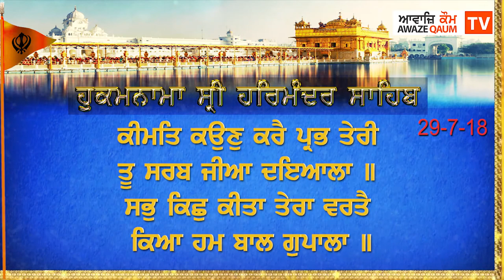TODAY'S HUKAMNAMA FROM SRI DARBAR SAHIB, Sri Amritsar. July 29th, 2018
TODAY'S HUKAMNAMA FROM SRI DARBAR SAHIB, Sri Amritsar.